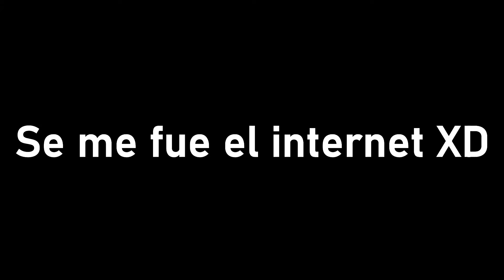Como LLEGAR a la ULTIMA RONDA en ENDLESS y SIN GODLYS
Hola a todos y todas, espero les guste este video donde les enseñare como pasarse endless en solitario o con amigos con este combo que les ayudara mucho y ojalá les sirva nos vemos :) ❤️

Links de roblox :
🟦Mi perfil: